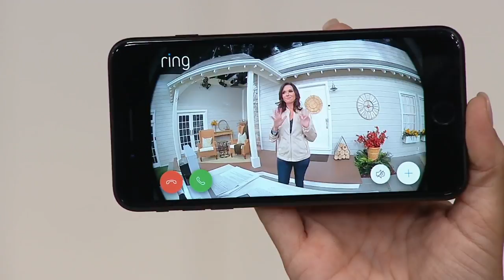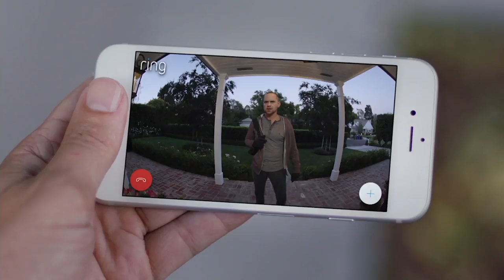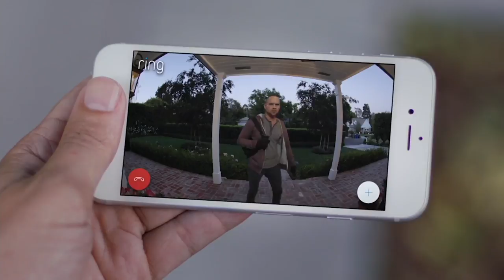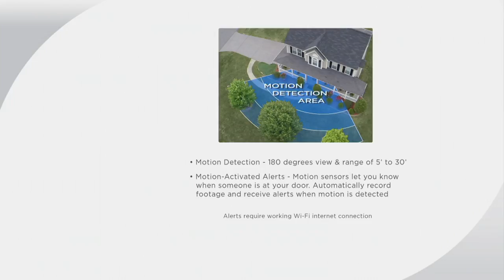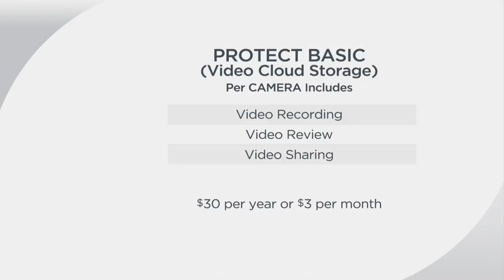Ring Video Doorbell 2, HD Surveillance 2-Way Talk and 3-Year Warranty on QVC